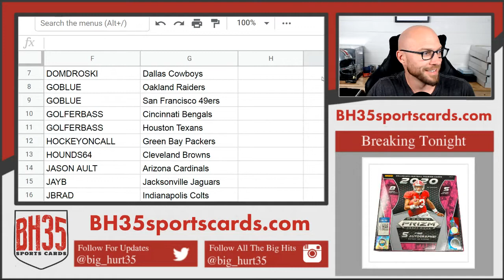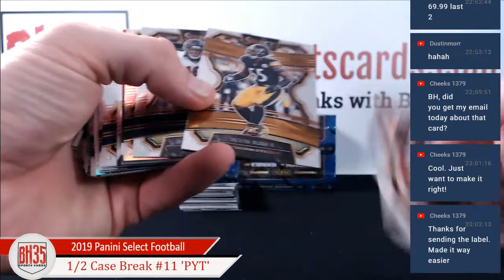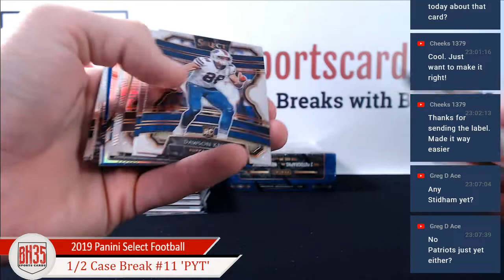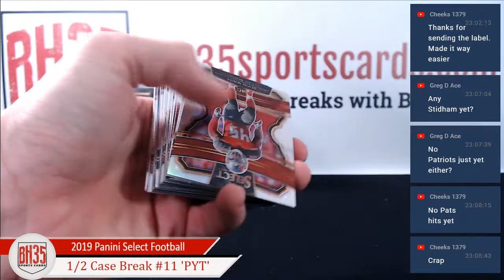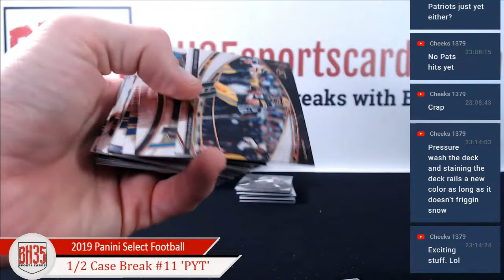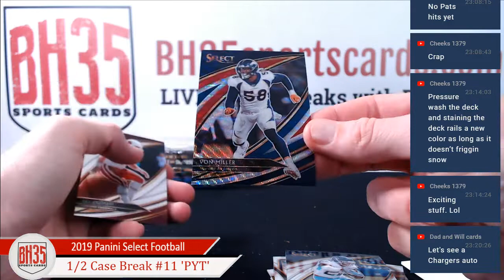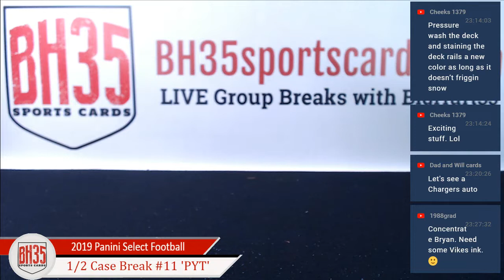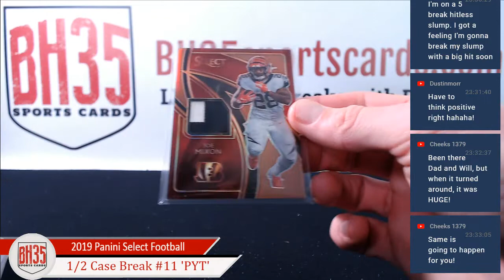2019 Panini Select Football | 6 Box 1/2 Case Break #11 Pick Your Teams